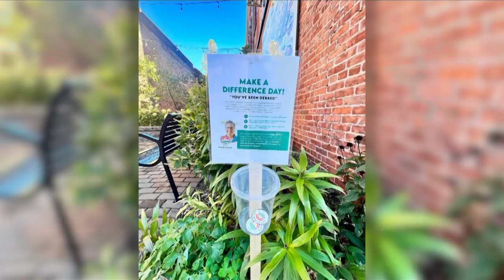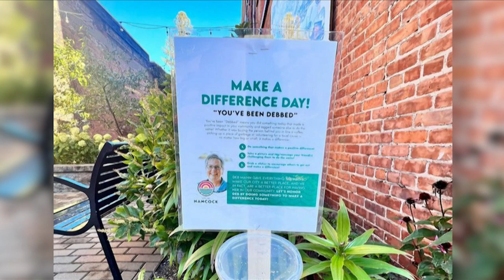Make a Difference Day in Hancock